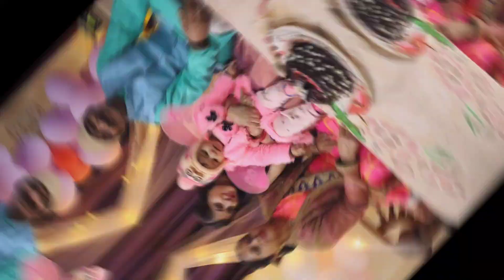Birthday+Valentine's day celebration🥳🥳 or unexpected special guest 😳😲@Vandana_ki_duniya